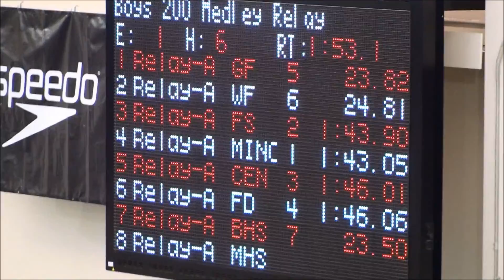CenturyInviteDayTwo2 08 2014 200MedleyRelayFinal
Fargo South A: Lane 3
Connor B.
Beau A.
Andrew H.
Alex B.